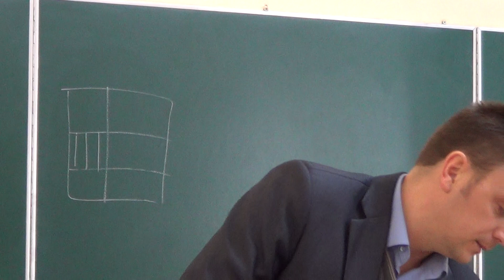Типи Меду (Ч-6) В Україні, Лекція по Бджільництству, Боярський Коледж Бджільництва Войналович М.В.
= Типи Меду (Ч-6) В Україні, Лекція по Бджільництству, Боярський Коледж Бджільництва, Боярка, Київ, Україна. Лектор Войналович М.В.
Про Типи Меду В Україні, Частина-6, Войналович М.В., Лекція в Боярці = Про Типи Меду В Україні, Лекція в Боярському Коледжі, Частина-6. Київ, Україна. Лекція Миколи Володимировича Войналовича. Викладач, кандидат сільськогосподарських наук Микола Володимирович Войналович читає лекцію для студентів Боярських Курсів з Бджільництва, при Боярському Коледжі екології та природних ресурсів при Київському Національному Університеті Біоресурсів та Раціонального Природокористування (НУБіП).

Курси для бджолярів:  (Войналович Микола Володимирович)
Курси розраховані як на початківців так і на діючих пасічників-практиків.
На курсах бджолярі зможуть підвищити свою кваліфікацію, побачивши та прослухавши цікаві майстер-класи відомих науковців та практиків бджільництва.

З 2006 року у ВП НУБіП України “Боярський коледж екології і природних ресурсів” відновлено підготовку бджолярів на 6-ти місячних професійно-технічних курсах.
Очолює роботу з розвитку школи та навчальної роботи - завідувач відділення практичного навчання та сприяння працевлаштуванню, канд. с.-г. наук Войналович Микола Володимирович.
Навчальним планом передбачено вивчення таких дисциплін:
Біологія медоносної бджоли;
Медоносна база та запилення сільськогосподарських рослин;
Пасічні будівлі, вулики та пасічницький інвентар;
Розведення та утримання бджіл;
Хвороби, вороги та шкідники бджіл;
Продукти бджільництва;
Організація бджільництва.

Адреса:  УКРАЇНА, Боярський коледж екології і природних ресурсів. Київська обл.,  Києво-Святошинський р-н,  м. Боярка, вул. С.-Г. технікум, буд. 1.

RECORDED:     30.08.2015, by Entomologist & Beekeeper in Ukraine.
ЗАПИСАНО:   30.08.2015,  by Entomologist, Biologist and Beekeeper in Ukraine.

009  лекция про мед 1 55гига_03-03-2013_Voinalovich_Beekeeping_Honey
009  лекция про мед 1 55гига_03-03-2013_Voinalovich_Beekeeping_Honey